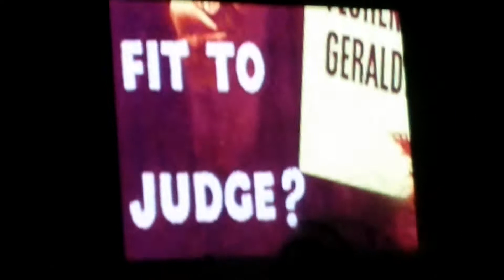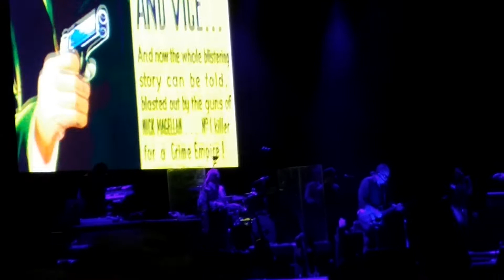Elvis Costello Oakdale 11.5.2016 Watching the Detectives